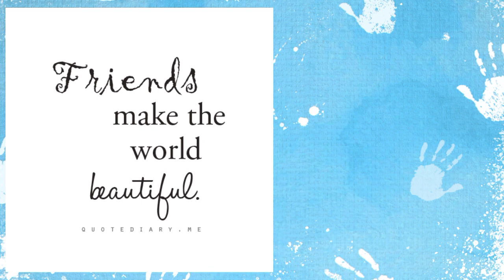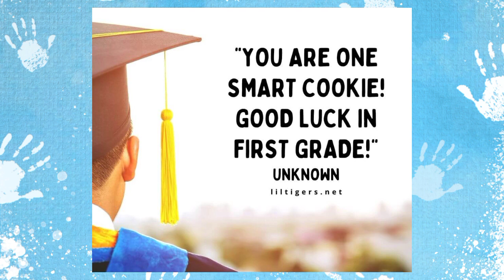Thank you Kinder-Fuchsia S.Y. 2022-2023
From
Teacher Irma Mabatid
And
Ate Ronalyn Francisco